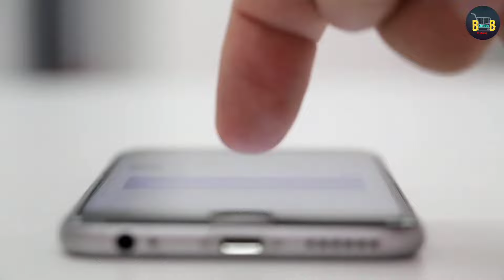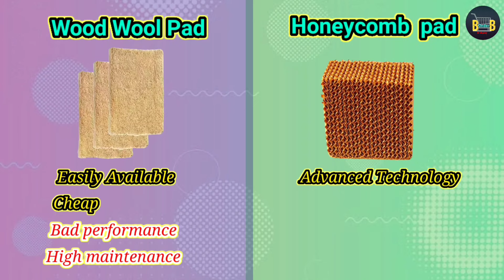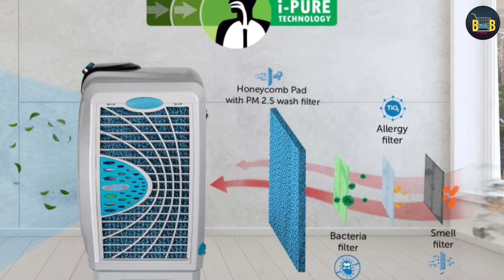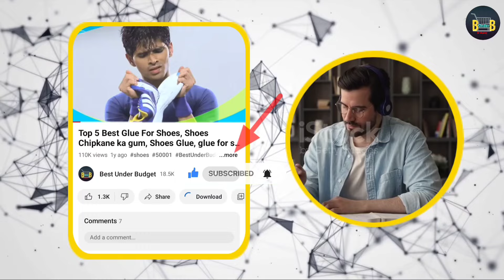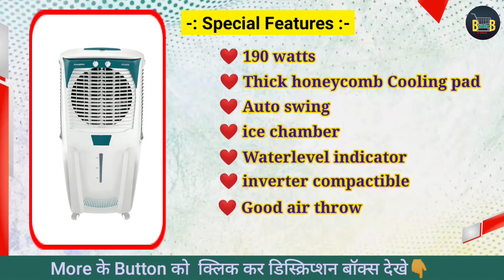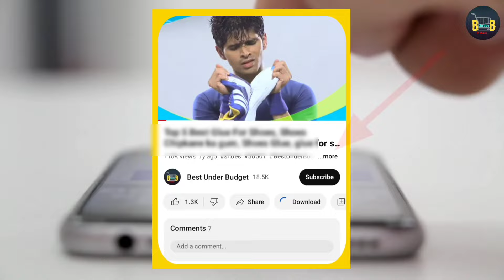✅ Top 3 Best Desert Air Cooler india in 2024 | Bajaj, Crompton and Symphony Air Cooler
Best_Under_Budget_जब_बजट_में_मिले_बेस्ट_तो_कहीं_और_क्यों_जाना
1. Symphony Sumo 75 XL Desert Air Cooler For Home

2. Bajaj DMH 90 Neo 90L Desert Air Cooler for home with DuraMarine Pump

3. Crompton Ozone 88 Litres Desert Air Cooler for home

top 5 best air cooler in india 2024
best desert cooler 2024
top 10 cooler brands in india
best cooler for home
air cooler price 3000 to 5000
symphony air cooler
voltas air cooler
best cooler company
best desert cooler in india 2024
best air cooler 2024 under 10000
best desert cooler under 10000
metal desert cooler price
voltas air cooler
best cooler company
best air cooler in india
usha best cooler for home
symphony cooler
air cooler price 8000 to 10000
best cooler for home without water
cooler price 1,0000 to 2,0000
best cooler for home under 5000
best cooler for home under 10000
symphony desert cooler
desert cooler iron body
desert air cooler metal body